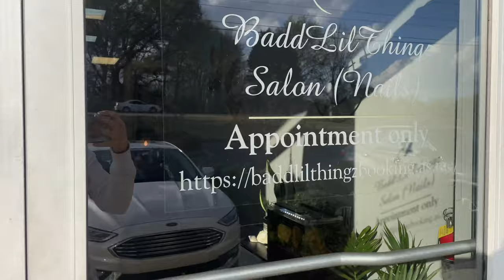10 Things I Wish Someone Told Me before I Started Doing Nails! - BONUS SHOP TOUR🌿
I am so excited to start helping you all learn how to do nails. I started doing nails in 2019 and finished school in 2020 and have been creating ever since! Thanks for being here!

Todays video I am sharing 10 things I wish someone told me before I started doing nails! This is my honesty and truth about doing nails, and I think it’s something you’d benefit from. Please ask me any questions I’d be happy to answer them for you💗